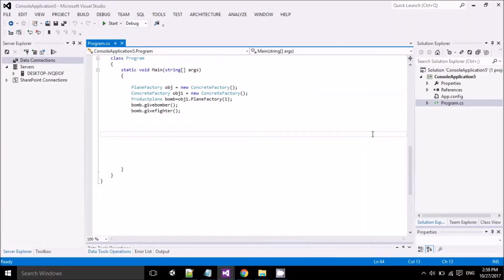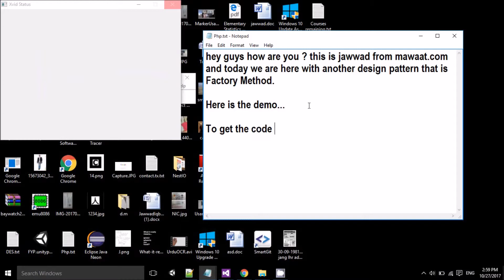Download Source Code:Design Pattern Factory Method C# Visual Studio 2012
In this Pattern,we implement a example of vehicle to make you understand more clearly.

Download Source Code of Design Pattern Factory Method
Created in Visual Studio 2012 C#